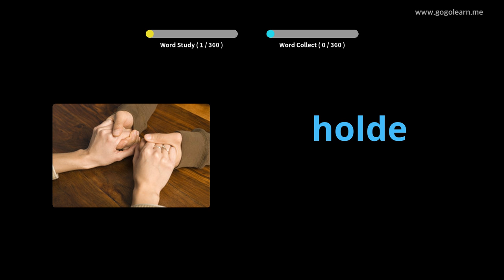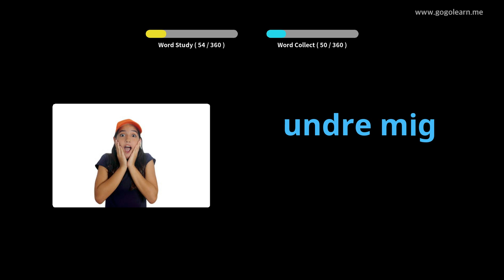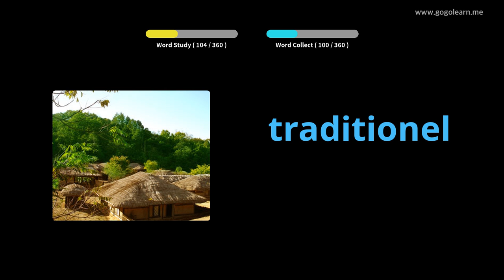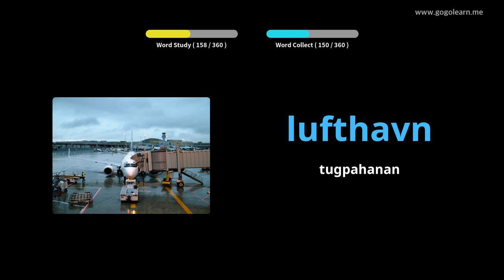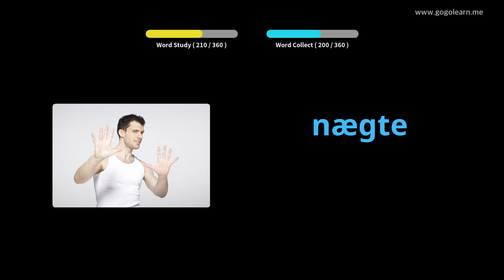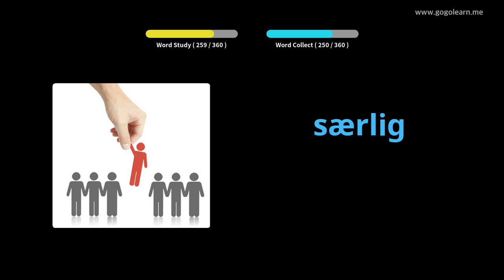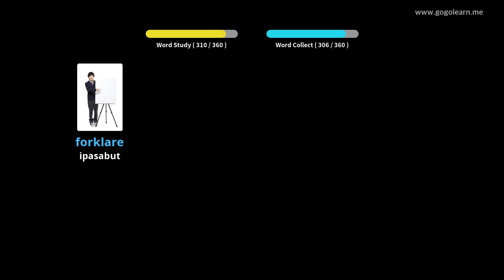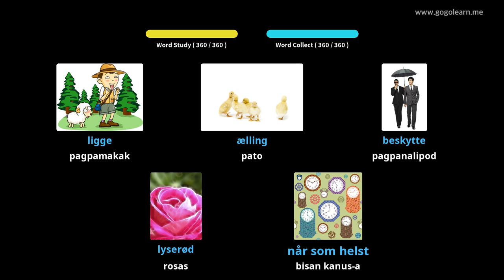Hibal-i uban ang Danish nga mga Larawan | Bokabularyo sa Danish Secondary School 2 | Golearn